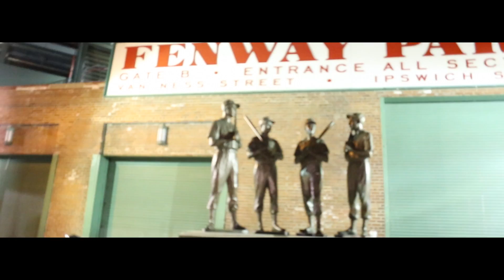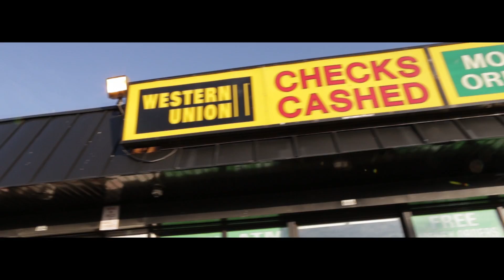Tek Swisha Ft. G - My City (Boston Strong) | Tony Johnson Films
Tek Swisha Ft. G - My City (Boston Strong)